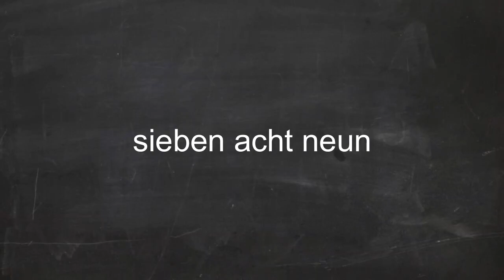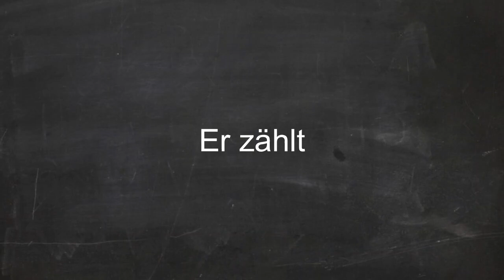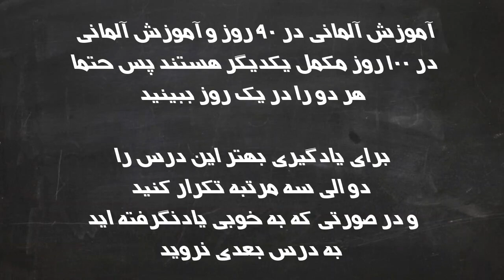آموزش زبان آلمانی در 100 روز درس 7 (اعداد)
در آموزش زبان آلمانی در 100 روز تایم ویدیو کوتاه تر است و در عین حال این آموزش مختصر و مفید است ولی برای یادگیری بهتر
باید آموزش کامل تر زبان آلمانی در 90 روز را نیز تماشا کنید و این دو آموزش مکمل یکدیگر هستند
برای مشاهده آموزش زبان آلمانی در 90 روز روی لینک بالا کلیک کنید